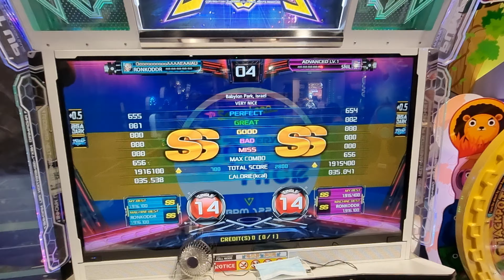24.07.21 - PIU XX - RonkoDDR and Snil on Very Nice - S14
24.07.21 - PIU XX - RonkoDDR and Snil on Very Nice - S14